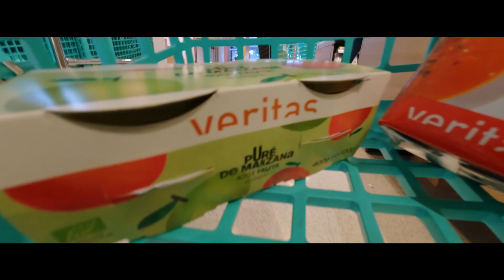Reabrimos Veritas Mandri después de una reforma integral_VC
El pasado mes de marzo de 2022, la tienda Veritas de la calle Mandri cerro sus puertas para hacer una reforma integral. Un mes después reabrimos la tienda para ofrecer un nuevo e innovador modelo de compra más cómodo y experiencial a todos los clientes.

La nueva distribución y el consecuente circuito de compra de la tienda Mandri permite la ubicación de zonas dedicadas a una novedosa y amplia oferta de productos frescos con certificado ecológico como fruta, verdura, carne y pescado de proximidad provenientes de la costa catalana.

Con esta tienda también abrimos una sección única en el mercado: la zona Beauty&Care. Esta sección cuenta con un surtido de más de 800 referencias en perfumería, cosmética y complementación con certificación ecológico.

Finalmente, también nos gustaría destacar una nueva sección llamada SiVeritas que contará con selección de productos gourmet ecológicos. Con más de 180 referencias, esta área dará respuesta a paladares exigentes que no quieren renunciar a productos de certificación ecológico.